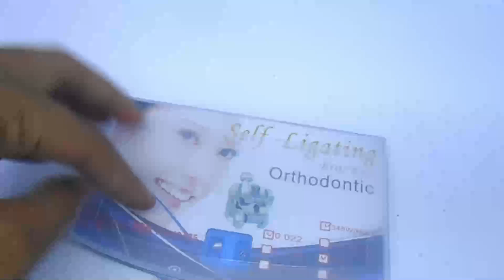Bracket Self Ligating China Roth Hook 345 Slot 022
Dental Orthodontic Active Self-ligating Brackets Roth 022 Hook 345 With Tool

Description:

Dental Orthodontic Active Self-ligating Brackets Roth 022 with 345 hook and a install tool is included.

Active type which employ a flexible component to entrap the archwire.

More comfortable, better appearance, and reduce brackets treatment time.

Specification:

Type: Self-ligating Brackets.
Material: Metal.
Color: Silver.
Size: Roth 022 Hook 345
Quantity: 20 pcs
Package Size: Approx 13.5 * 9 * 1cm / 5.3 * 3.5 * 0.4in.
Package Weight: Approx. 81g/2.9oz.

Features:

High quality stainless steel alloy material that ensure the stability of the bracket, not easy to break, deformation, more security.

This is active type which employ a flexible component to entrap the archwire.

Arc smooth design bracket edge to provide the best comfort for patients.

Metal self-ligating brackets has a high degree of accuracy, and it also marks the different tooth positions for easy identification by the doctor.

Fine polishing nice looking.